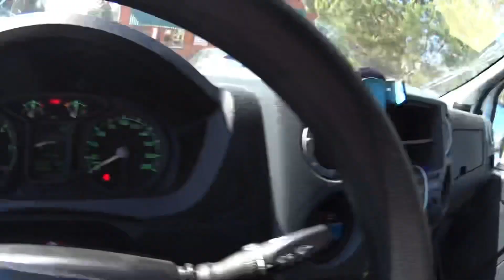ПЕРЕГРУЗИЛ ГАЗЕЛЬ-ЧТО РЕССОРЫ ВЫГНУЛО // ТОНАРЩИК ПЕСКОСТРУИТ ПО ТРАССЕ